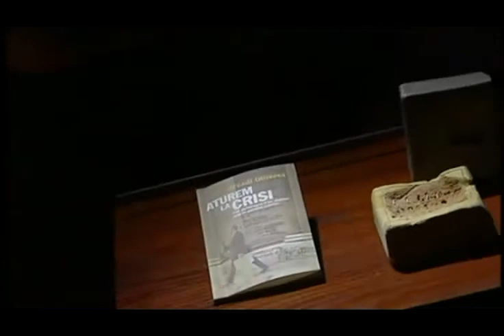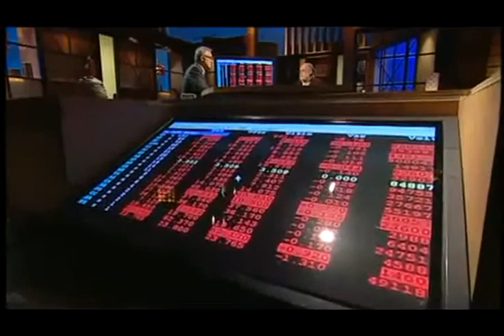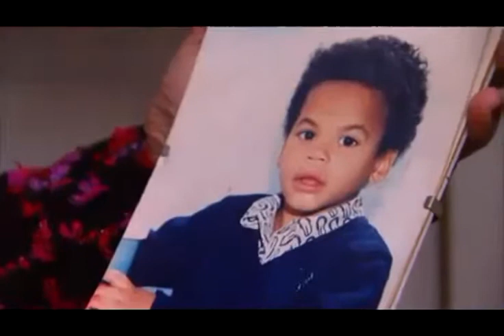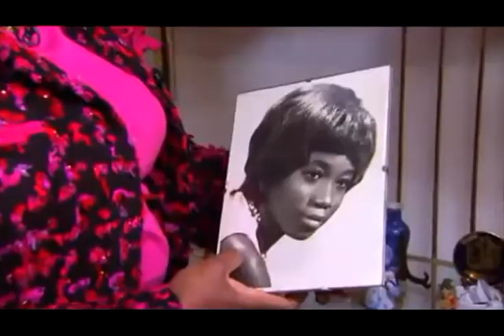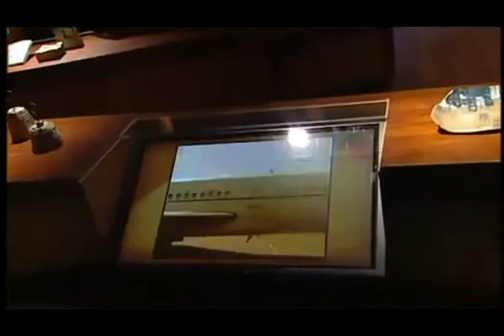Arcadi Oliveres; hipoteques, capitalisme, banquers, multinacional.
Es un rebel, un activista social, una d'aquelles persones convençudes que canviar el món és possible. És l'economista Arcadi Oliveres, professor del departament d'Economia Aplicada de la Universitat Autònoma de Barcelona i president de Justícia i Pau.

Oliveres, que sempre s'ha mostrat crític amb el poder polític i econòmic, és, en aquests moments, una de les veus que s'alcen amb més contundència contra el que ell anomena "les perversions financeres" del sistema capitalista.

Arcadi Oliveres denuncia sense embuts els que ens han portat a la crisi actual: els especuladors que mouen bilions i bilions de dòlars sense que ningú els posi cap fre. Ens diu que el capitalisme financer és pervers i genera desigualtats i injustícies, i que cal plantar-hi cara i canviar-lo.

En el seu últim llibre, "Aturem la crisi", Arcadi Oliveres ens fa una crida a rebel·lar-nos contra els màxims responsables de la crisi, els poders financers, i també assenyala els punts febles de la nostra societat de consum desenfrenat, deslocalitzacions i democràcia afeblida.

Diu que només podem aturar la crisi amb un canvi de mentalitat i si tothom pren consciència que hem de demanar responsabilitats a polítics i poders econòmics.

28/03/2011.

AVÍS LEGAL
La utilització d'aquest material mediàtic està protegida per la Clàusula d'Ús Just, continguda en l'acta dels Drets de Reproducció i Còpia de 1976, la qual permet la redifusió de materials protegits per drets de reproducció quan són utilitzats amb propòsit educatiu, d'anàlisi o de crítica i comentari.